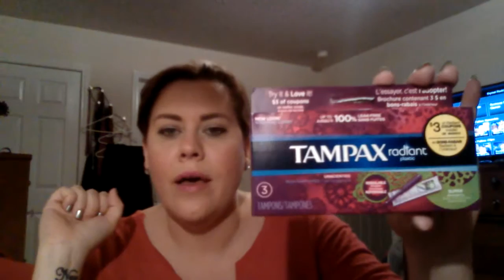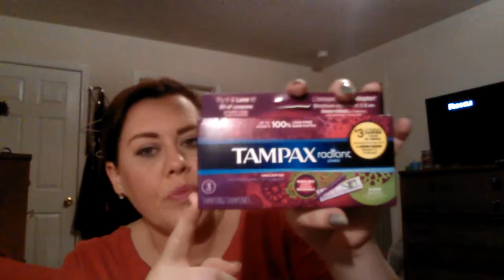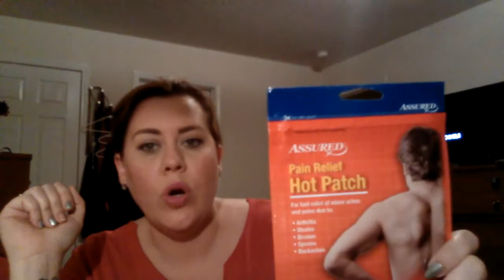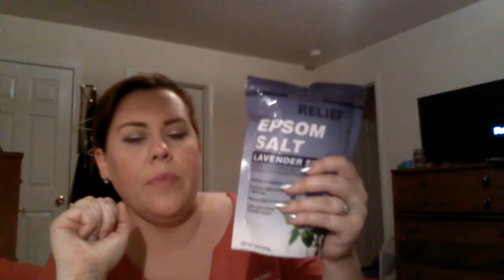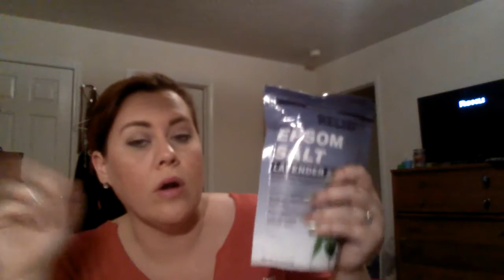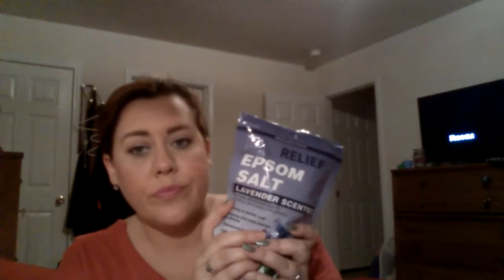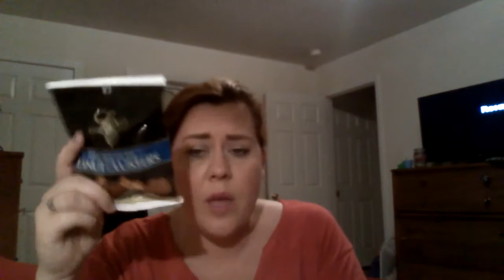Time of the month haul-Dollar Tree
Time of the month box put together with all dollar tree items